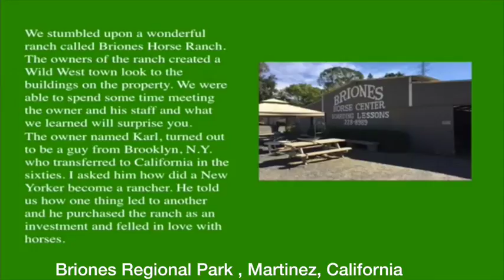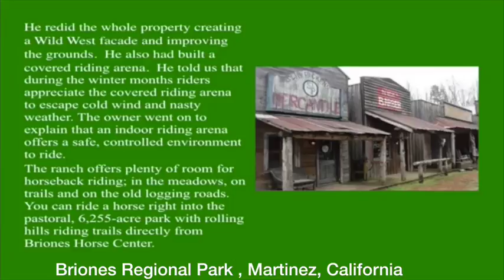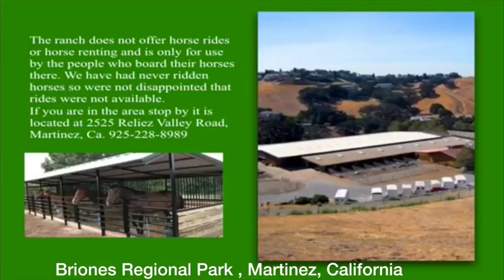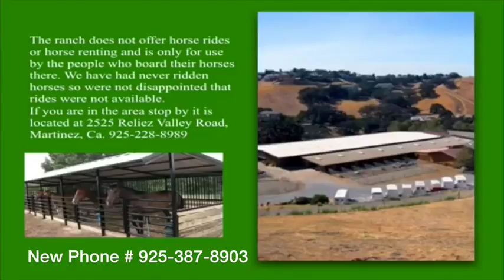Briones Horse Center- Great Opportunity For Trainer With Own Clientele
Great Opportunity, for a trainer with own clientele.
Succesful but underutilized Professional training facility opening on to the beautiful Briones Regional Park, serene setting with 9000 acres and 80 miles of riding trails. Horse stalls for 40 horses and covered arena. Willing to negotiate terms on a joint venture or lease. Here is a YouTube of the facility: